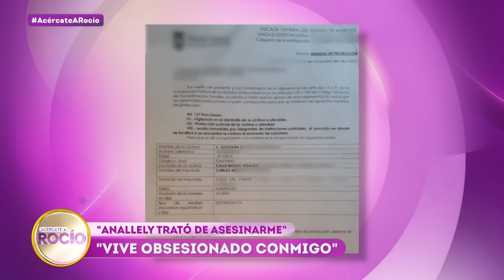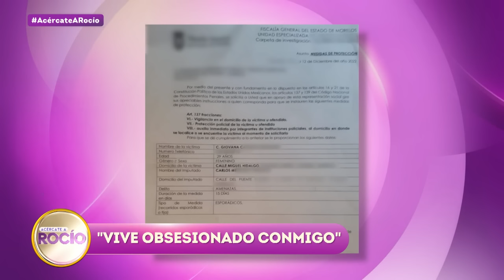“Vive enamorado conmigo” Programa del 11 de abril del 2024 / Acércate a Rocío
No te pierdas AcércateARocío de lunes a viernes a las 5:30 pm y RocíoAlLímite todos los sábados a las 9 pm por Azteca UNO.